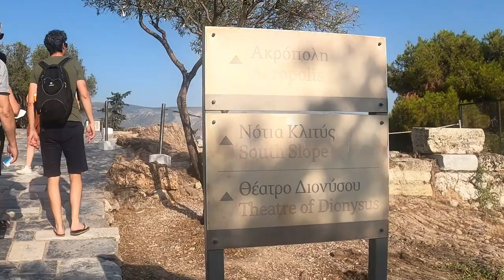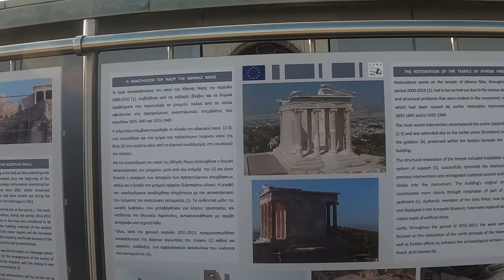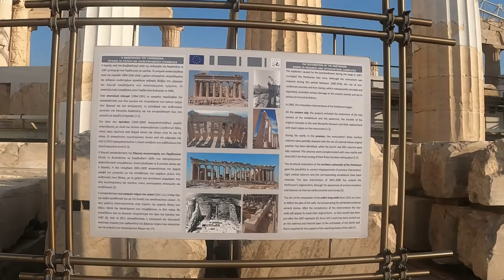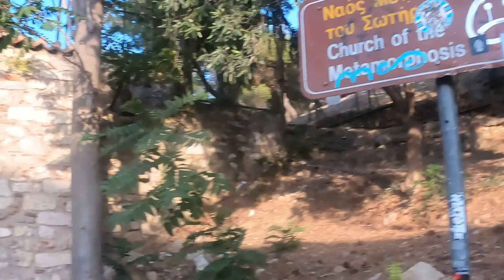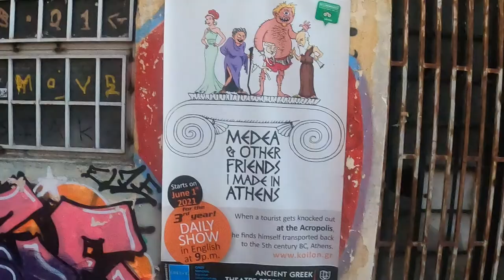Visit to Acropolis of Athens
The Acropolis of Athens is an ancient citadel located on a rocky outcrop above the city of Athens and contains the remains of several ancient buildings of great architectural and historical significance, the most famous being the Parthenon. The word acropolis is from the Greek words akron, "highest point, extremity" and polis, "city". The term acropolis is generic and there are many other acropoleis in Greece. During ancient times it was known also more properly as Cecropia, after the legendary serpent-man, Cecrops, the supposed first Athenian king.

Music used in this Video:
Impertinence - Joel Cummins

Gears used to make this Video:
Main Camera!

Mobile!

Motovlogging Gear!
GoPro Hero 8 Black
Polarpro Shutter (ND8, ND16, ND32)
GoPro Dual Battery Charger + Battery

Drone!
DJI Mavic AIR combo

WD My Passport 1TB
Sandisk Extreme Pro microSDXC UHS-1 A2